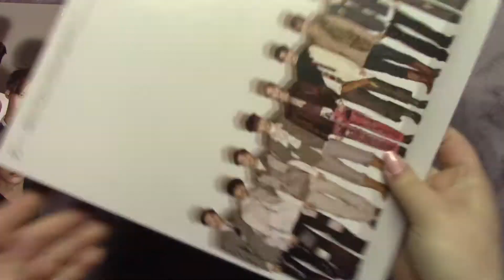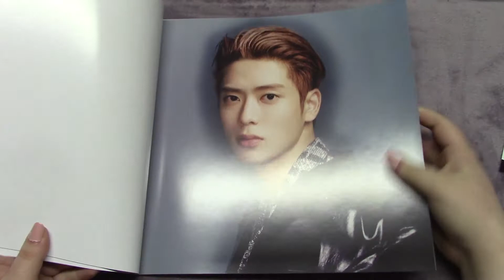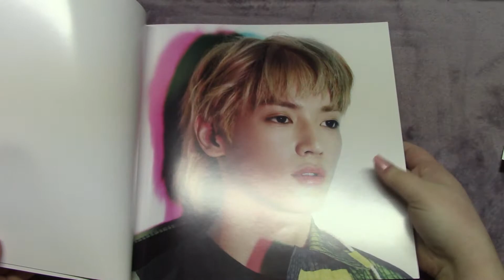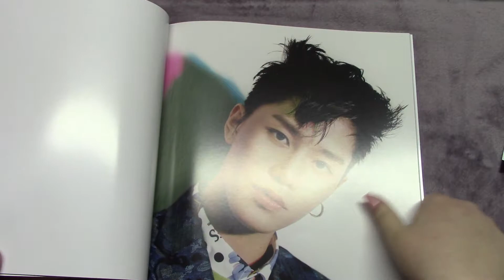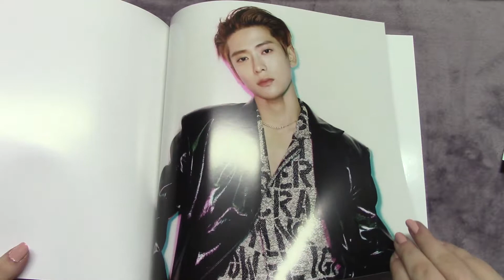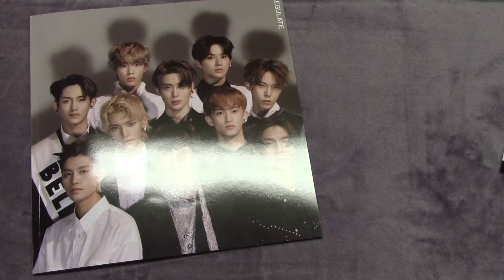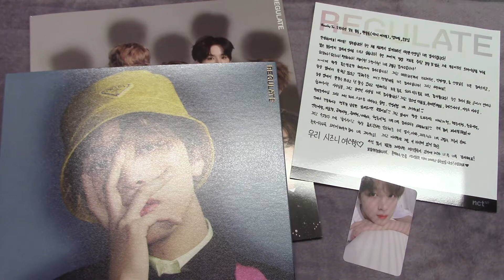NCT 127 Regulate Haechan Version Album Unboxing! 엔시티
As usual, please recommend us things we can do to improve and leave requests/suggestions in the comments or in our DM's!  Follow us below!

Included:
- Random 1 of 10 Photocards
- 1 of 10 Diary Pages (Comes With That Members Cover)

instagram: @jellyfishjimin , @seulgisaur , @jellyfishjimin_trades , @jellyfishjimin_collections